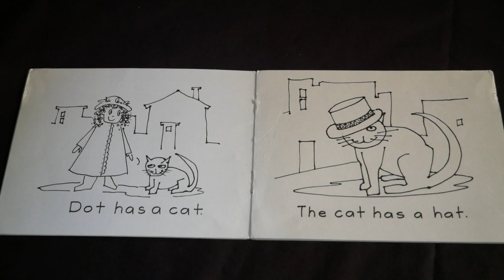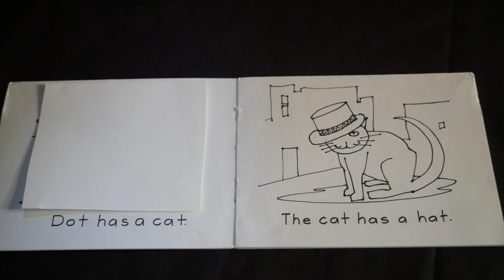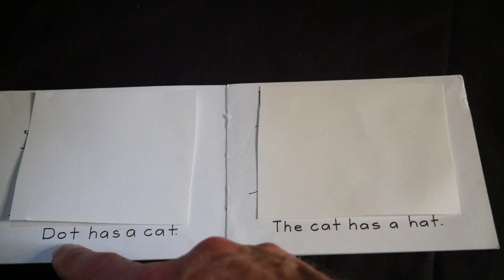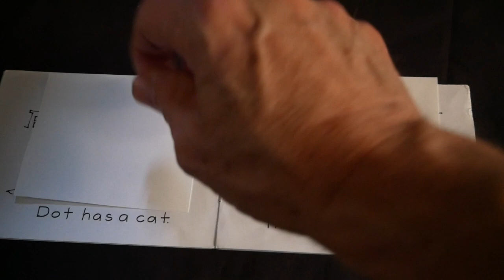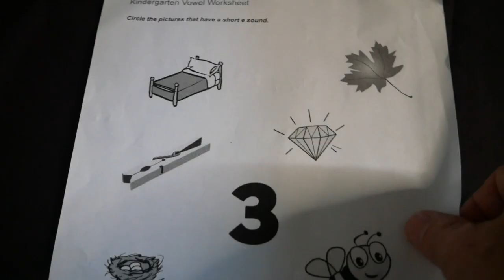How Dyslexics Pretend to Read and What to do About it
Are you being faked out? Children with dyslexia, ADHD, central auditory processing disorder, and ASD  find ways to cover up the fact they are not reading at grade level - they often use images and other clues. You will learn how to move them away from guessing and using pictures towards phonics and decoding.

In order to teach children with dyslexia, ADHD, central auditory process disorder and ASD how to read you need to help them move away form "three cuing" and towards phonics and decoding.  This can be very difficult, depending how old they are when it is discovered they can't read.

Dyslexics learn to read differently.  The "reading circuit" of the brain looks different from that of fluent readers.  When presented with images that are matched with words, the dyslexic brain does not make the jump to comprehension - it stays dependent on the images.  One of the keys to teaching children with ADHD and dyslexia is to de deemphasize  images and emphasize phonics.

By taking away images and emphasizing visualization and imagination you will allow the dyslexic and ADHD child to boost their dopamine levels.  Multiple scientific studies have shown that children with ADHD and dyslexia have lower levels of dopamine (the pleasure chemical.). Using the approach I recommend in this video will increase the dopamine and serotonin levels in your child - which will increase their desire to read.

Move your child away from guessing and pretending towards decoding and comprehension by dismantling the "pretend system" they have put into place to cover up the fact they can not read at grade level.  You will increase reading comprehension and your child's ability to past the EOG (End of Grade tests) as will as help them develop a love of reading.

Children that are neurodiverse need to be taught to read in a way that recognizes their neurodiversity.
Moving them away from whole language and three cuing towards decoding, visualization, and comprehension will help them discover the joy of reading.